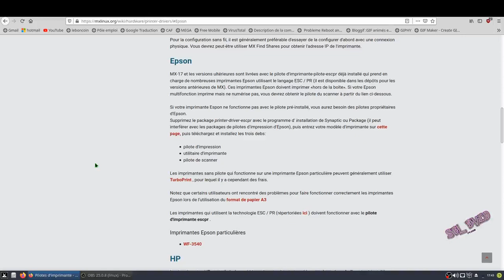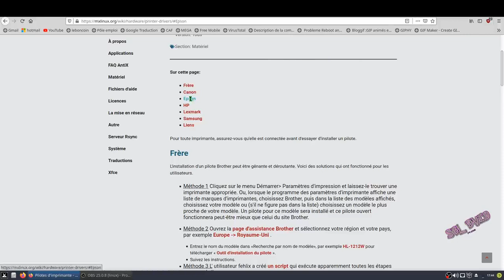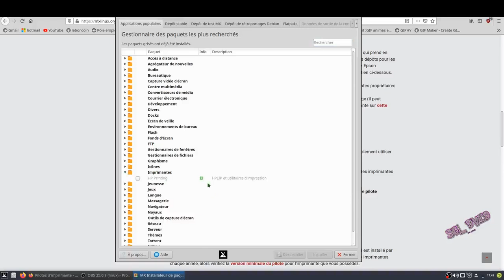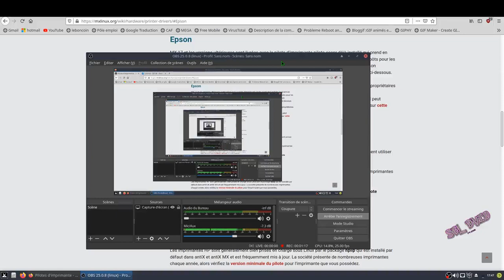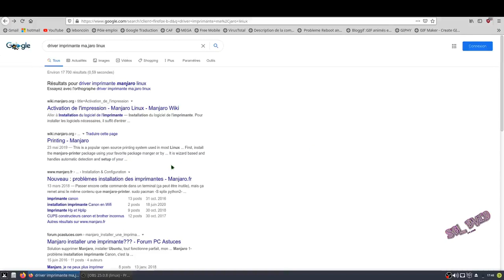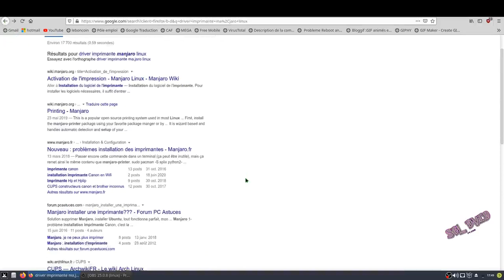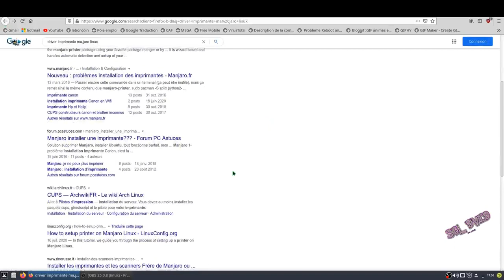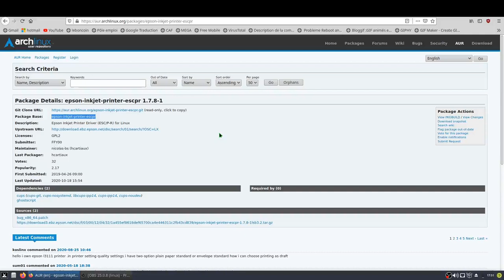installer les pilotes driver imprimante MX Linux et Manjaro Linux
pour Manjaro, je recommande d'activer ou d'installer cups dans un premier temps et voir.
dans tout les cas, le service imprimante doit être activer ! ( paramètres démarrage automatique )